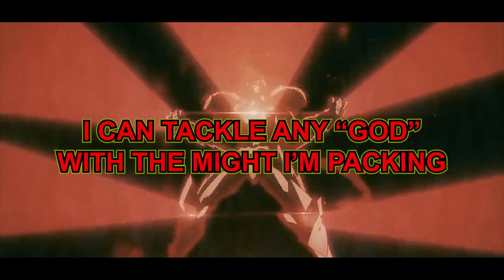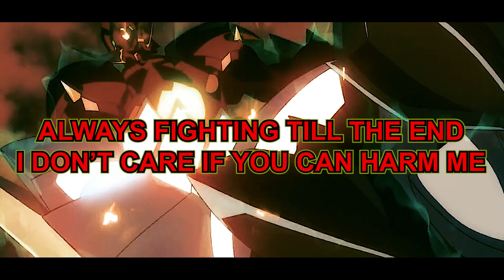HIGH SCHOOL DxD RAP | StayChillYT [High School DxD] (Prod. By Sulker)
Thought I'd give y'all a gift. Ya know, for being absolute legends! I really appreciate all the amazing comments from y'all during my absence, you people are awesome!

Stay Chill 🤙🏻

Prod. By Soulker